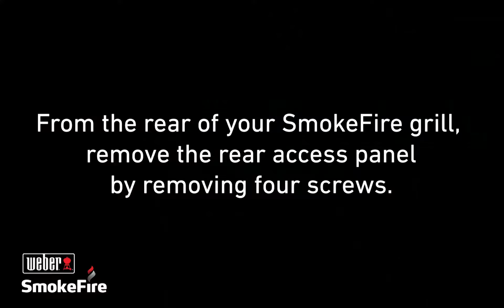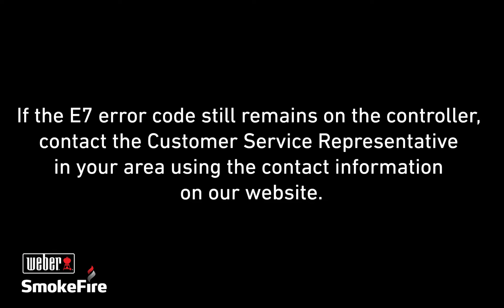How to Check the Motor Function on the SmokeFire | Weber Grills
Learn how to motor function on the Weber SmokeFire Wood Pellet Grill.